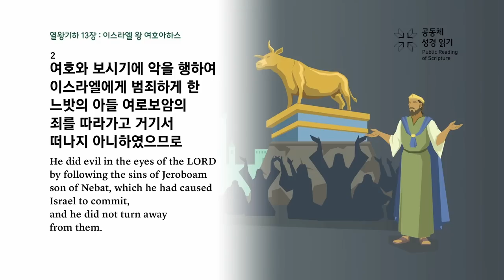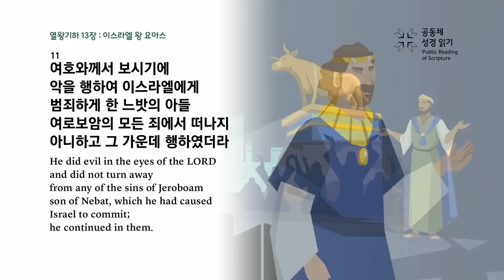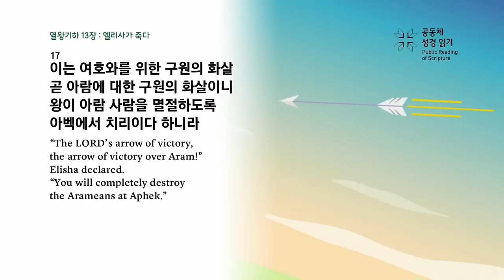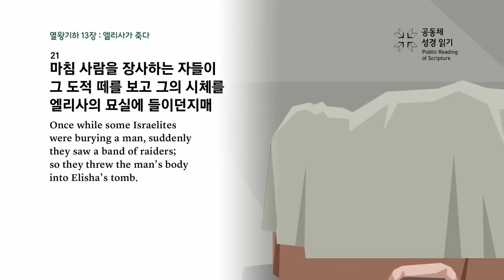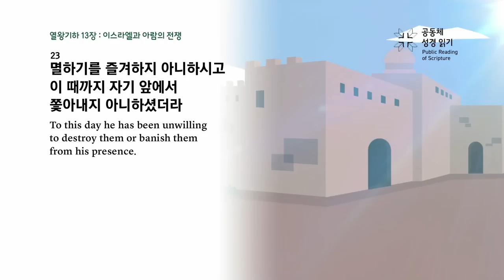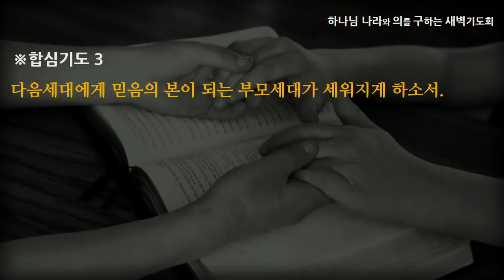[선한목자교회] 새벽기도 2023년 07월 14일 | 죄의 지속성을 끊어버리자 - 김영동 목사 [열왕기하 13:1-25]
죄의 지속성을 끊어버리자 - 김영동 목사 [열왕기하 13:1-25]